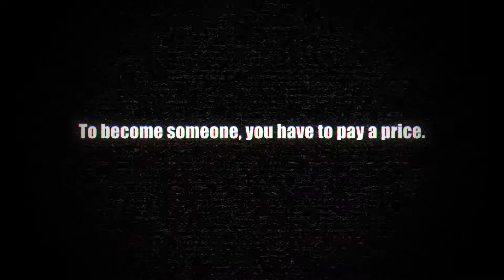Sword Art Online: Fatal Bullet - Announcement trailer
Projekt1514 is revealed! Become the hero of Gun Gale Online, step into the versatile landscapes and environments of the digital world, interact with characters from the Sword Art Online original novels, anime and previous games as you navigate a world that is vastly personalized and visually enhanced and play as the protagonist fighting against opponents using new weapons and further customize gameplay by creating skills and abilities. Full dive into Sword Art Online: Fatal Bullet!